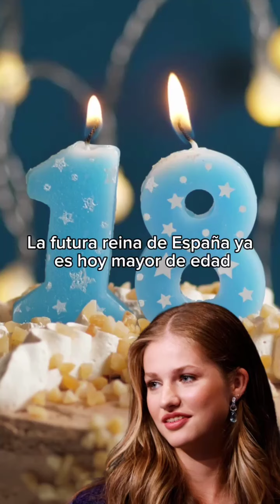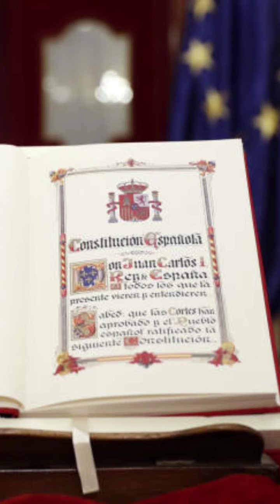Hoy es el 18 cumpleaños de la princesa Leonor